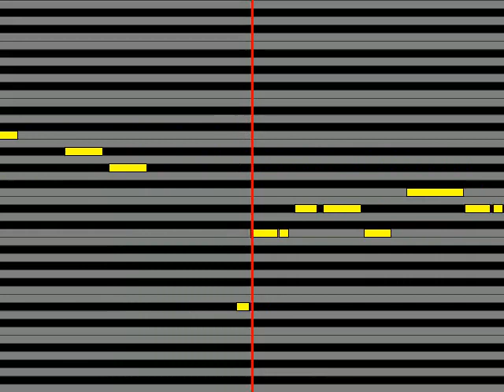【ガイドメロディ】 さかいゆう ピエロチック feat 秦 基博